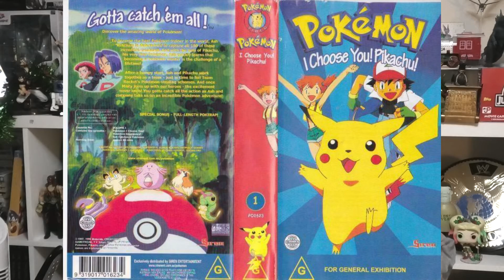Christmas 2000 - Kayne Talks Games - Ep 9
In this Christmas special of Kayne Talks Games, I talk about Christmas 2000 when Luke and I got a Nintendo 64 along with Pokemon Stadium and Pokemon Snap!